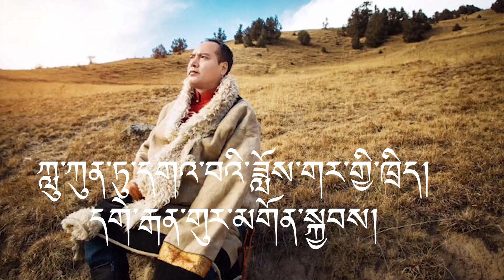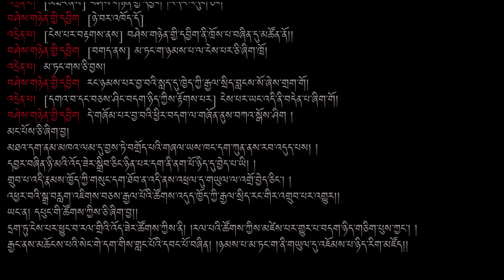ཀླུ་ཀུན་ཏུ་དགའ་བའི་ཟློས་གར་གྱི་ཁྲིད། (༢༤) Teachings on Nāgānada Nātakam of Srī Harsh. (24) 龙喜记讲 （24）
དགེ་རྒན་ཆེན་མོ་གུར་མགོན་སྐྱབས་ཀྱིས་ཁྲིད་གནང་བའི་ཀླུ་ཀུན་ཏུ་དགའ་བའི་ཟློས་གར་གྱི་ཁྲིད་བཞུགས་སོ། །
The Joy of Snake World of Srī Harsh.

हर्षदेवविरचित-नागानन्द-नाटकम्।
《龙喜记》基本简介
《龙喜记》是13世纪时，西藏佛教萨迦派大师雄顿多吉坚赞在法王八思巴的授命下，于译经的同时，翻译成藏文。这个剧共有六幕。前三幕是描述持明国的王太子云乘到长满檀香树的马拉亚山，为父王母后寻找幽静而舒适的隐居地方时，巧遇悉陀国王的玛拉雅中玛公主，遂生爱慕之情。
云乘王子与玛拉雅中玛的相互思恋爱慕，得到双方父母的同意，结为恩爱失妻。
正当他们在御花园中享乐之际，有敌人入侵持明国，云乘太子的好友友世太子，表示愿意出兵帮助，而云乘却毫不在意，只是沉湎酒色，不顾国家安危。
后三幕，描述云乘太子舍身救龙，以身饲大鹏鸟。
他这一行动，感动了天神，降下甘露，使他回生；感动了大鹏鸟，表示要弃恶从善。
最后云乘太子与父王母后、妻子团圆。